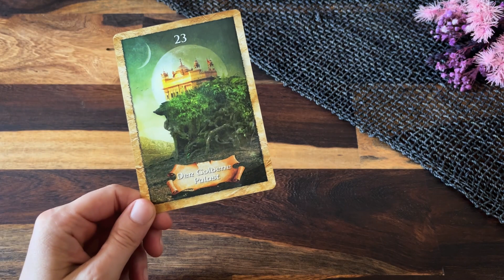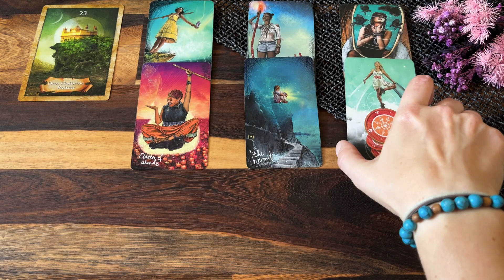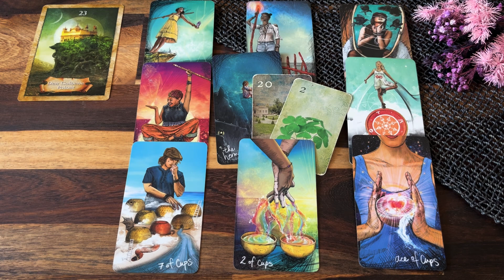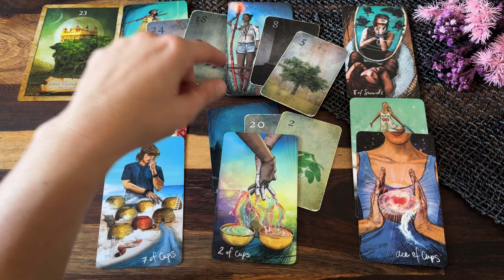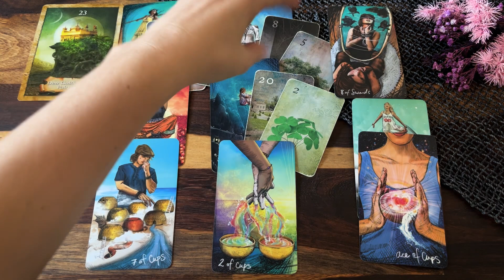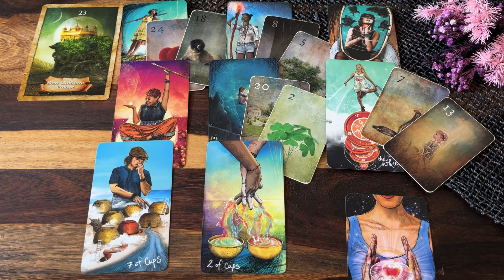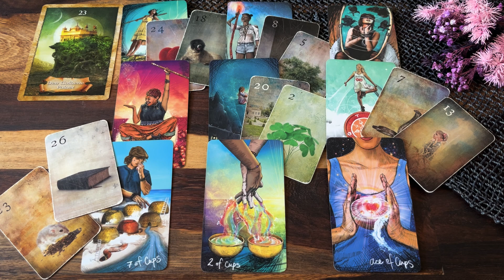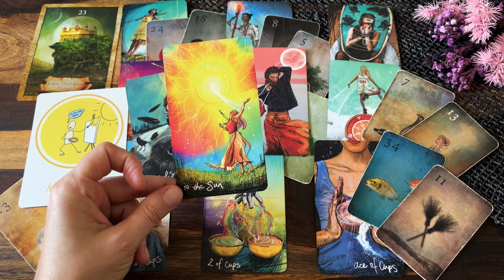Jungfrau Liebe September | Oktober: Ruhige Mitte❤️💞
Liebe Jungfrau,

dieses Liebesorakel zeigt auf, was für dich im September/Oktober Thema in der Liebe ist💖 Schau, ob es dich berührt - dann ist es deins💝
Hier gelangst du zur weiterführenden Legung:

Alles Liebe!

Nina

Mondnacht Lenormand
The Map - Weisheitskarten der Seele
Aspekte Kartenset